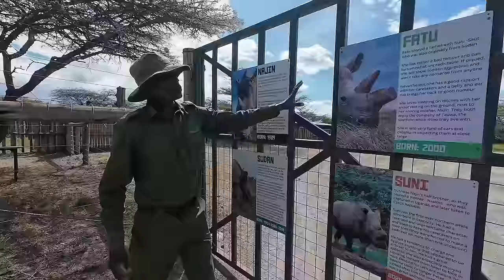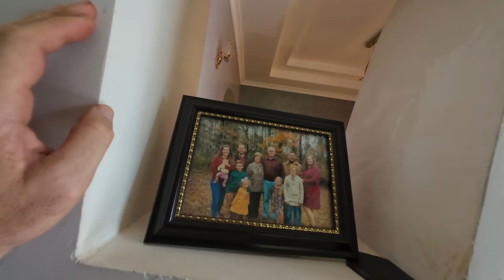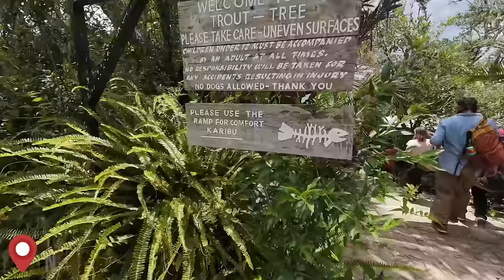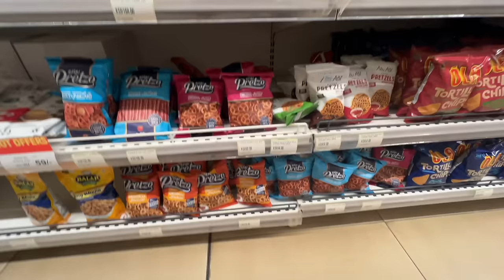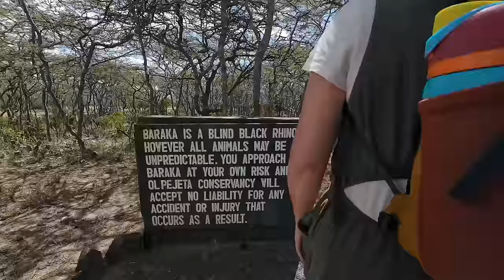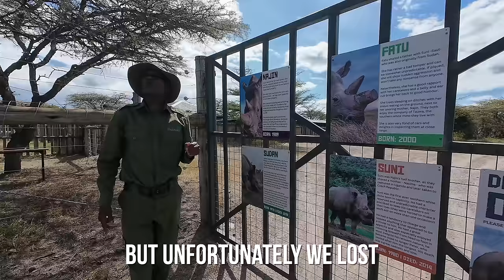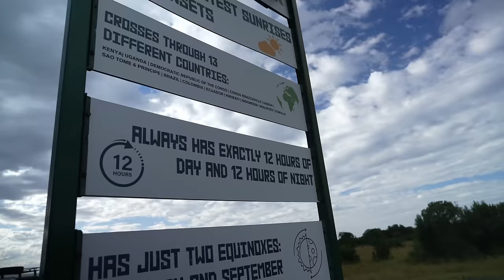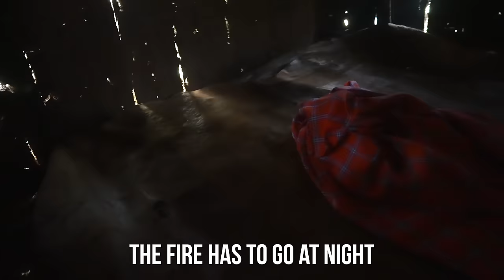Visiting the LAST TWO Northern White Rhinos on Earth (Africa Part 2)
We travel to the Ol Pejeta Conservancy to see the last two Northern White Rhinos on Earth. Then we are honored to spend the day with the Massai Tribe as their guests.

CHAPTERS:
00:00 - How did we get to Kenya
01:-05 - We traveled to Meru County, Kenya
03:13 - Visiting the Meru Market in Kenya
05:05 - Marissa tries Sugar Kane
06:17 - Handmade Kenyan Rugs
08:35 - The road to Nanuki, Kenya
10:42 - Lunch at a treehouse restaurant, Trout Tree Restaurant
17:04 - The Ol Pejeta Conservancy
18:53 - Rhino Cemetary
21:05 - Feeding a Rhino
22:17 - Going to see the last Northern White Rhinos
26:22 - Offroad to see a pride of Lions in the wild
27:44 - We arrived at the equator
28:36 - Traveling to visit the Massai Tribe
34:00 - The Massai show us their home
36:55 - Marissa with the Massai Women's Group

✩ W Carl
✩ Gigi G
✩ EveryDay Family Adventure
✩ Dewayne & Kirsten M
✩ Chelsea S
✩ Georgeana T
✩ Dale & Angela
✩ William & Jillian M
✩ Dean & Carly P
✩ Along 4 The Ride
✩ Linda R
✩ Brandon M
✩ Clive G
✩ Ann & Al
✩ Dan & Rachael S
✩ Jim & Ellen M
✩ Jeffery & Suzanne E
✩ Jen & Kris
✩ Melodie H
✩ Chuck & Tammy R
✩ Teamloew Travels
✩ Cindy T
✩ Michael R
✩ Dan & Betsy
✩ The Davis'